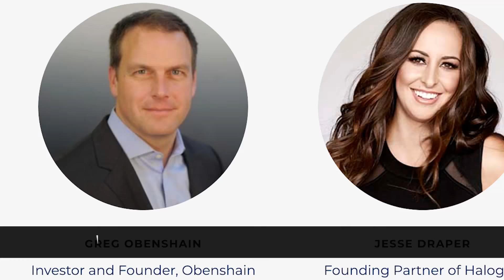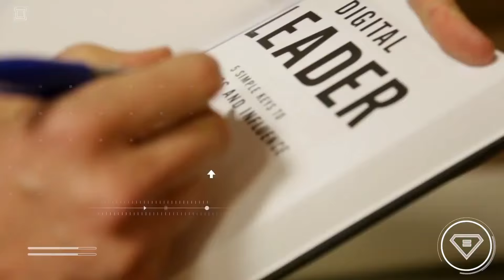Survive and Thrive Today 2018 Promo 2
Get one on one’s with Survive & Thrive Today’s leading investors and mentors:
Discuss how to get funded or how to stay ahead in the game. At Survive and Thrive Today 2018 you will find the right tools and invaluable resources you need to scale your business.

October 26-28, 2018, Cano Hess Kramer Malibu, California, see you there!